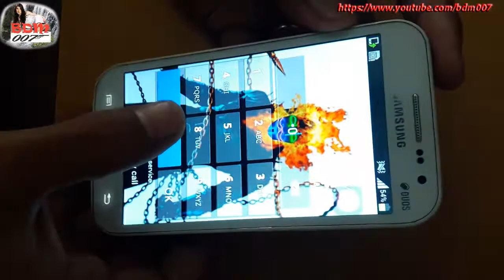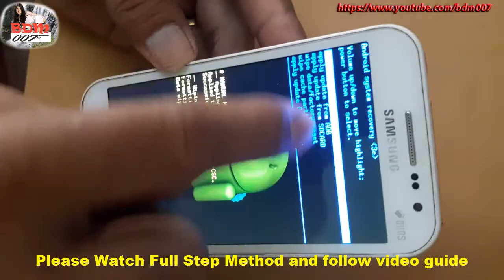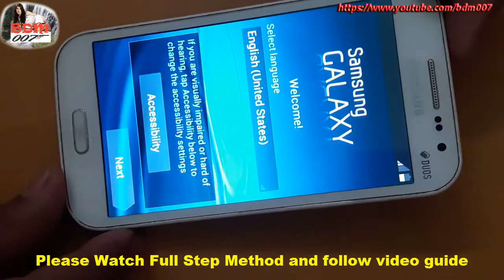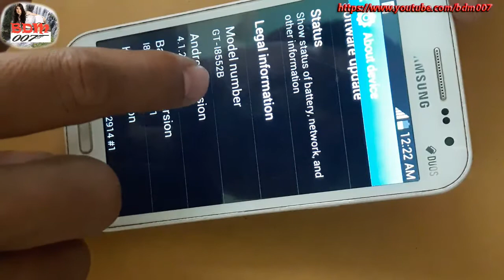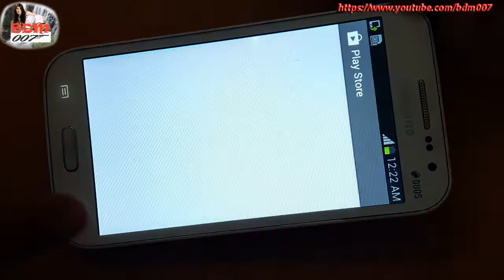How to Remove/Delete/clear passcode locked on Samsung Galaxy Win ( Gt-i 8552) by the way"Hard Reset"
Here Video show about how to Remove / Delete / clear passcode locked on Samsung Galaxy Win ( Gt-i 8552) by the way"Hard Reset " it easy method you can do by yourself at home but before do you must watch video guide by carefuly .
Please Watch Full Step Method and follow video guide
Note: (This method it will erase all data that you installed include your photo and video album in your phone )